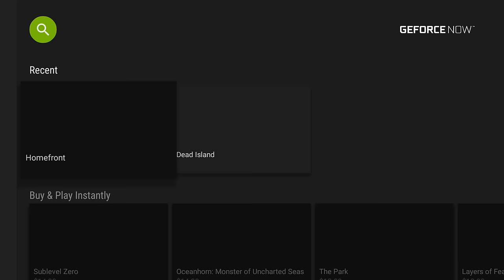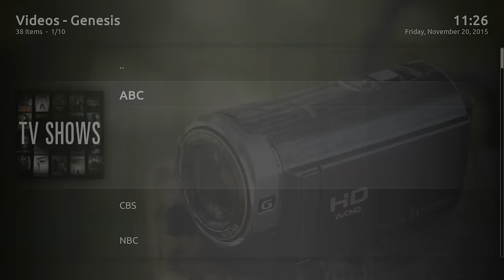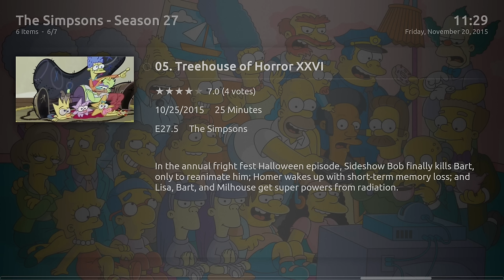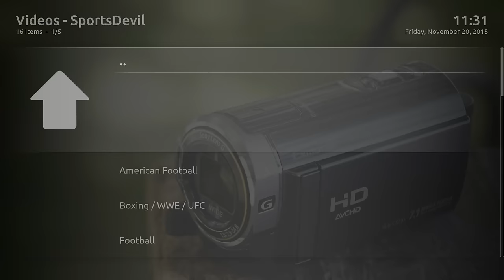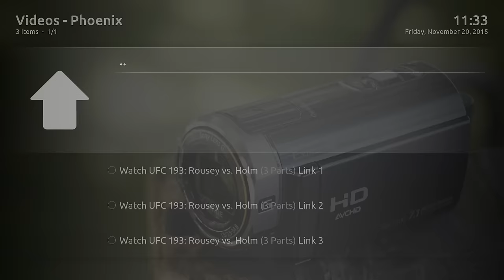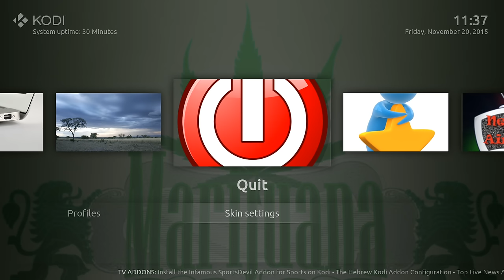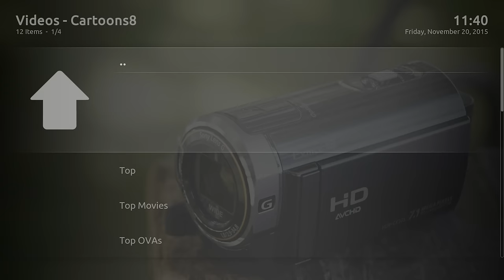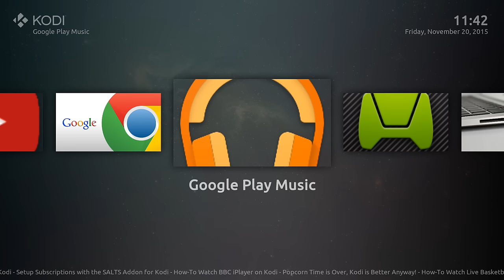My Nvidia Shield Android TV/ Kodi Setup